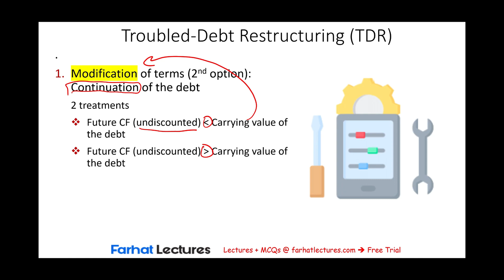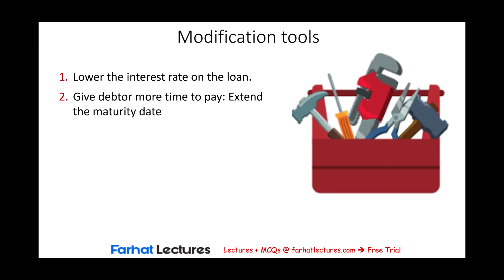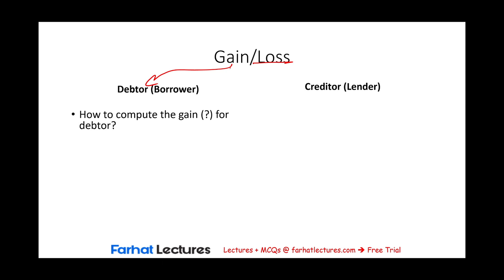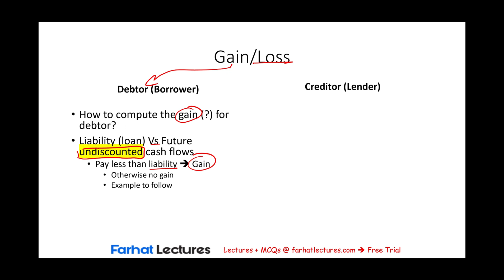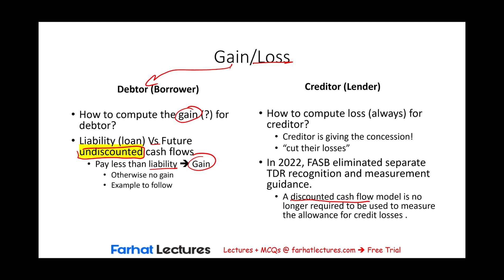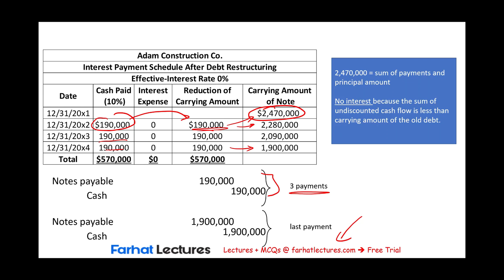Troubled Debt Restructuring Modification | Intermediate Accounting | CPA Exam FAR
In this video, we explain troubled debt restructuring modification.

Troubled Debt Restructuring (TDR) Modification
Troubled Debt Restructuring (TDR) occurs when a borrower facing financial difficulties negotiates new terms with a lender that result in concessions. These modifications are made to help the borrower manage their debt obligations and avoid default while minimizing losses for the lender.

Key Elements of TDR Modifications
Borrower's Financial Difficulty
The borrower must demonstrate financial hardship, such as declining revenue, cash flow issues, or an inability to meet current debt obligations.

Lender Concessions
The lender grants concessions that it would not normally consider for a borrower in good financial standing.

Types of TDR Modifications
Reduction of Interest Rate
The lender may reduce the interest rate to below market levels, easing the borrower’s payment burden.

Extension of Loan Term
The loan repayment period may be extended, lowering periodic payments and providing more time to repay the debt.

Principal Reduction or Forgiveness
Some portion of the outstanding principal may be reduced or forgiven to provide relief.

Deferral of Payments
Scheduled payments may be deferred for a certain period to allow the borrower time to recover financially.

Modification of Payment Terms
Payments may be restructured, such as switching from fixed to variable payments or adjusting due dates.

Accounting Treatment for TDR
Under accounting standards such as U.S. GAAP (ASC 310-40) and IFRS 9, troubled debt restructurings require careful financial reporting, with
considerations including:
Recognition of Impairment
The loan should be evaluated for impairment based on the present value of expected future cash flows, discounted at the original loan’s effective interest rate.

Modification Gains or Losses
If the restructured terms significantly differ from the original agreement, the loan may be derecognized, and a new loan recognized.

Detailed disclosures must be made regarding the nature of modifications, financial impact, and borrower’s ability to meet new obligations.

Impacts of TDR on Financial Statements
Balance Sheet Impact
Loans may be classified as impaired assets, and allowances for credit losses may increase.

Income Statement Impact
Interest income may decrease due to lower rates, and impairment losses may be recognized if the debt value is reduced.

Cash Flow Impact
Reduced or delayed payments may affect cash inflows and liquidity planning.

Risks and Considerations in TDR
Credit Risk
Even after restructuring, the borrower's ability to meet obligations remains uncertain.

Regulatory Compliance
Financial institutions must comply with regulatory requirements related to loan modifications and disclosures.

Potential Default
A restructuring may only provide temporary relief, and the borrower may still default if financial conditions do not improve.

Conclusion
Troubled Debt Restructuring provides a strategic option for both borrowers and lenders to navigate financial distress. While it offers relief and recovery opportunities, careful analysis, accounting treatment, and risk management are essential to ensure sustainable financial outcomes.